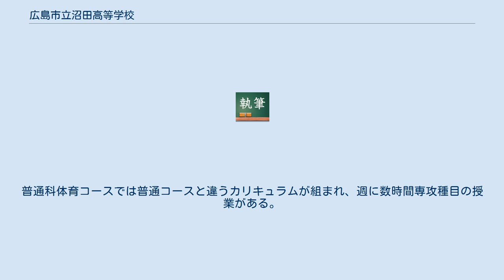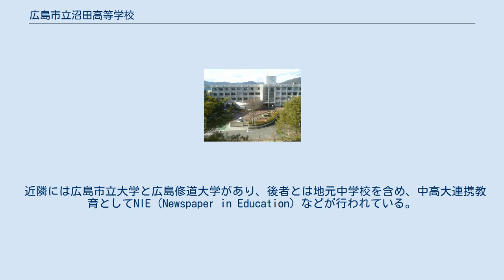広島市立沼田高等学校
広島市立沼田高等学校（ひろしましりつ ぬまた こうとうがっこう）は、広島県広島市安佐南区にある市立高等学校。
 全校生徒数は約900人である。
2004年（平成16年）に創立20周年を迎え、それを記念に制服が一新された。
 広島県内の公立高校で最も古くから体育コースを設置しているため「スポーツの沼田」といわれることもある。
卒業生も各界で活躍しており、当校陸上部OBで箱根駅伝を走っている選手も多い。
また、2006年（平成18年）度より、「沼田高校に新しい風が吹く」と称して、少人数制やフロンティアクラス（特別クラス）の設置などの改革が行われている。
普通科体育コースでは普通コースと違うカリキュラムが組まれ、週に数時間専攻種目の授業がある。
 西風新都に位置し周辺では新興住宅地の開発が進んでいる。
アジア大会が開催され、現在サンフレッチェ広島のホームグラウンドである広島広域公園も近く、普通科体育コースの生徒はよく利用している。
すぐ近くに沼田スマートインターが出来た。
 近隣には広島市立大学と広島修道大学があり、後者とは地元中学校を含め、中高大連携教育としてNIE（Newspaper in Education）などが行われている。
 「氣宇壮大」